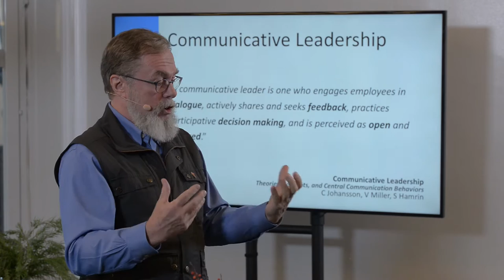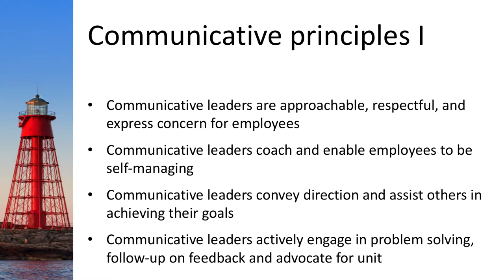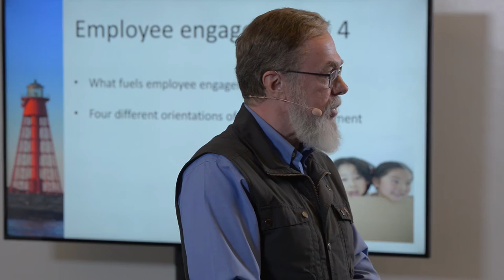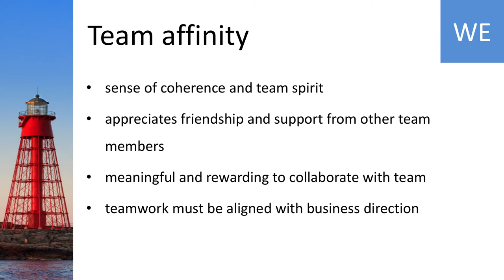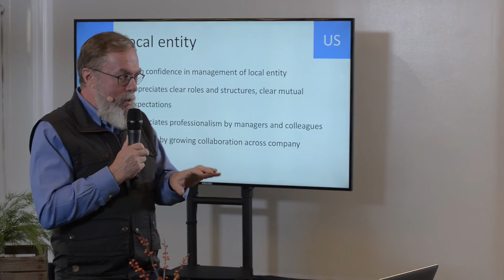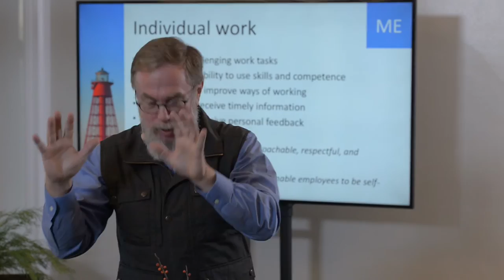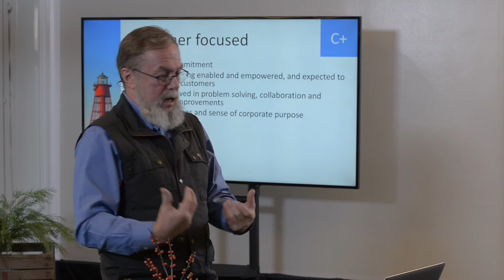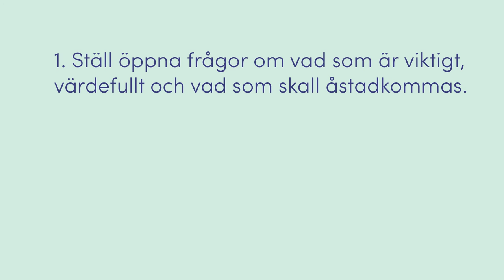Charlie Nordblom – Skapa engagemang och affärsresultat genom kommunikativt ledarskap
DIK Sessions: Hur ska man som ledare eller kommunikatör skapa engagemang, och vilka kommunikativa beteenden och strategier bidrar mest till förbättrade affärsresultat? Den 24 november kom Charlie Nordblom till DIKsessions och gav oss en djupdykning i ämnet Kommunikativt ledarskap.